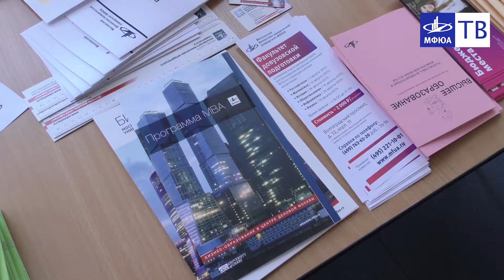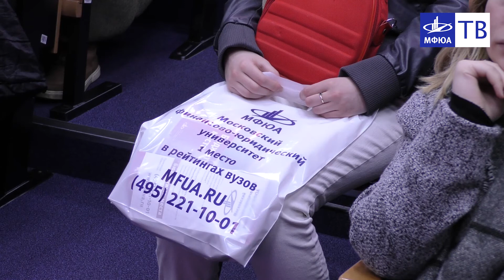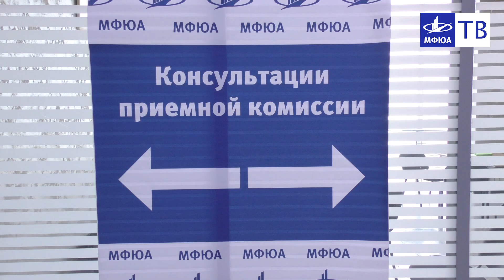День открытых дверей в МФЮА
Каждый проводимый МФЮА день открытых дверей в Москве предлагает информацию и мероприятия, ориентированные как на выпускников школ и колледжей, так и на лица, заинтересованные в получении дополнительного образования — второго высшего, степени MBA или обучении в магистратуре и аспирантуре.

В программе:

встреча с руководителями вуза
презентация программ МФЮА
презентация колледжей
презентация кафедр
знакомство с приемной комиссией
личное общение с руководителями кафедр
экскурсия по Главному зданию МФЮА, знакомство с экспозицией Музейно-выставочного центра МФЮА
В рамках Дня открытых дверей приемная комиссия МФЮА консультирует по всем вопросам приема в вуз.